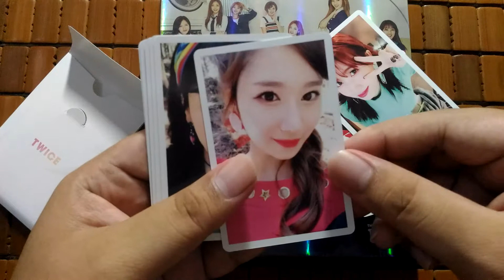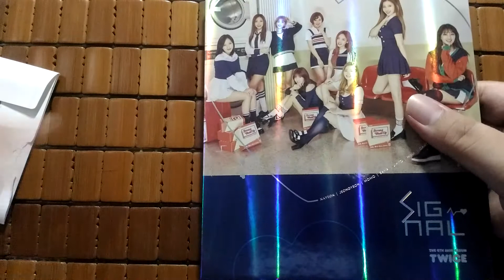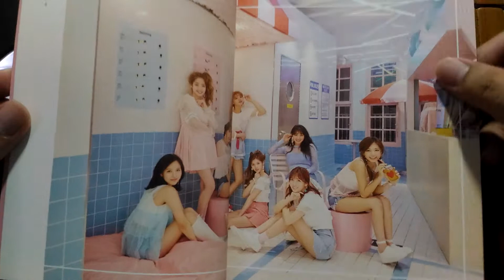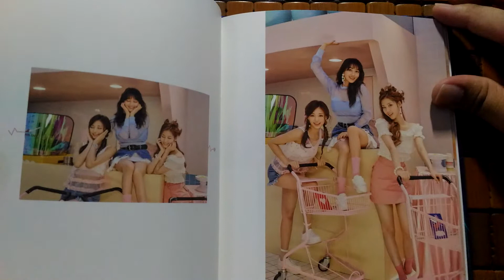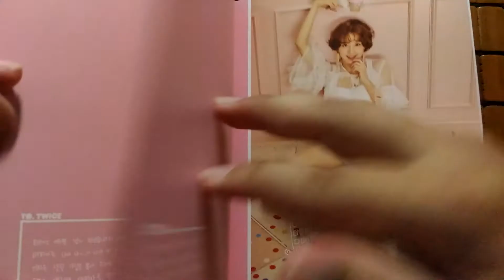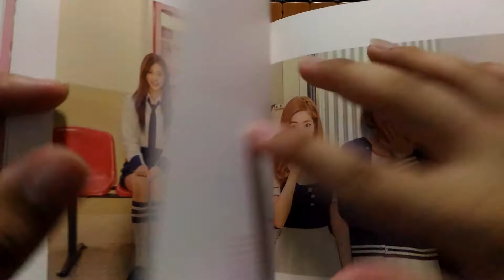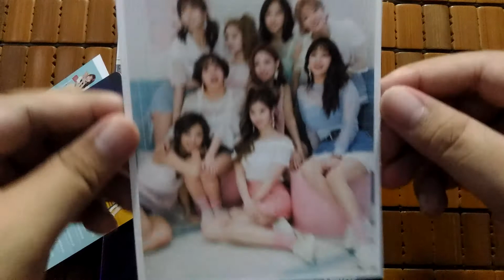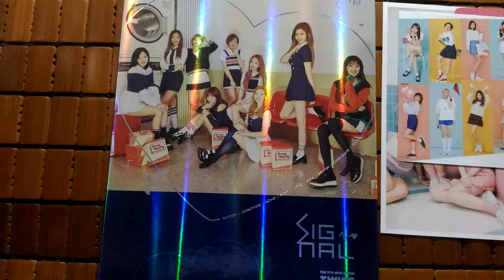[Unboxing] TWICE SIGNAL (4th Mini Album)